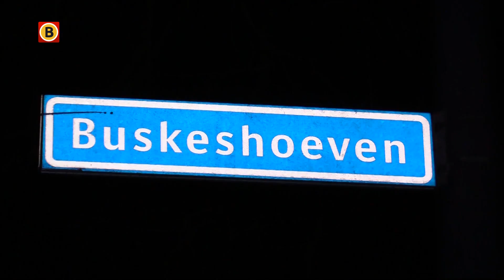In de straat in Rosmalen hangt regelmatig een wietlucht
Op de Buskeshoeven in Rosmalen zijn dinsdagavond rond elf uur schoten afgevuurd. Buurtbewoners hoorden meerdere schoten, geschreeuw en rumoer. Er vielen geen gewonden. Wel zijn er twee mensen aangehouden voor mogelijke betrokkenheid bij de schietpartij. Buurtbewoners kijken er niet van op: "We zagen dit wel aankomen".